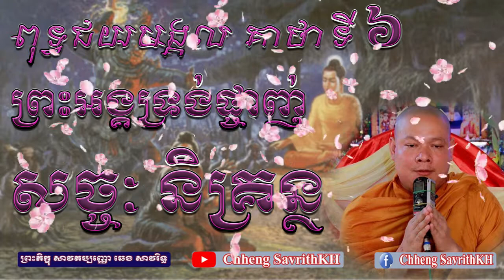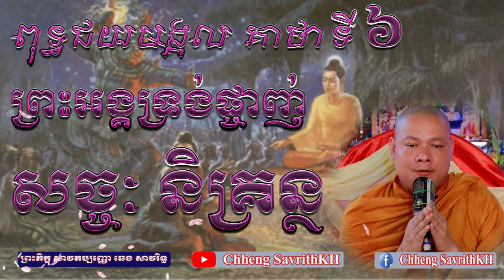ពុទ្ធជយមង្គល គាថាទី ៦ព្រះអង្គផ្ចាញ់សច្ចៈ និគ្រន្ថឆេង សាវរិទ្ធ (Chheng SavrithKH)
ពុទ្ធជយមង្គល គាថាទី ៦
ព្រះអង្គផ្ចាញ់សច្ចៈ និគ្រន្ថ
ឆេង សាវរិទ្ធ
 (Chheng SavrithKH)